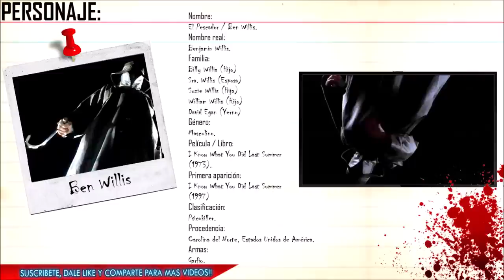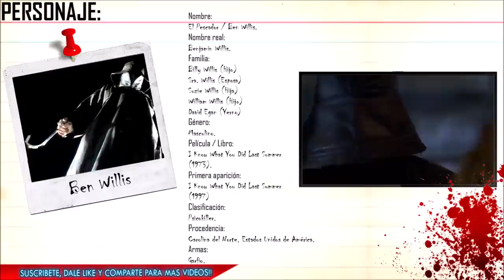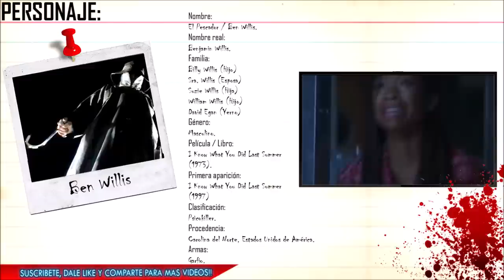VILLANOS DEL CINE: Benjamin Willis.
TITULO: VILLANOS DEL CINE: Benjamin Willis.